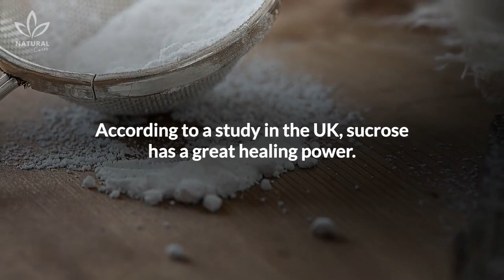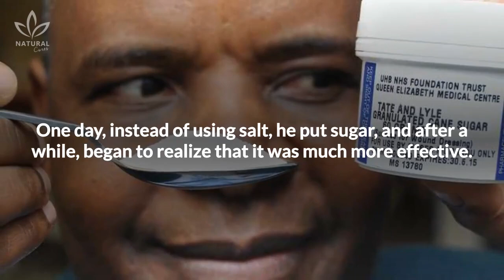How to Use Sugar to Heal Wounds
Sugar is an ingredient that should be consumed with caution. However, this product with somewhat of a bad reputation, has a very important quality, which isn’t widely known. According to a study in the UK, sucrose has a great healing power. When it’s applied directly to the surface of wounds, it greatly accelerates the recovery process.

This was confirmed by the team from the University of Wolverhampton in the West Midlands, led by Dr. Moses Murandu, who began by experimenting with the application of sugar on wounds as a child. Dr. Moses Murandu grew up in Zimbabwe, and because he didn’t have easy access to medicines, he put salt on wounds to disinfect them. Subsequently, he began to realize that salt burned the skin. One day, instead of using salt, he put sugar, and after a while, began to realize that it was much more effective.

He graduated from nursing school and later decided to become a professor of nursing, after realizing that sugar was not used by doctors as a remedy. His first research project was about what happens when sugar is applied to wounds. According to Dr. Murandu, to accelerate the healing process, simply apply sugar to the surface of the wounds and then cover with gauze. It works on animals as well as humans.

Recognized by the Journal Wound Care for his investigations, the professor explains that the ability of sucrose to extract moisture from wounds, prevents the spread of bacteria that cause infection. Dr. Murandu's research has also shown that high doses of sugar, when applied to wounds, actually combats some strains of bacteria.

This finding is great news, especially in places where access to medicines and antibiotics is limited or restricted. In addition, because of the various side effects that accompany these remedies, a natural alternative like sugar may be a good solution in the treatment of minor cuts and wounds.

Did you already know about this natural remedy to treat cuts and wounds?